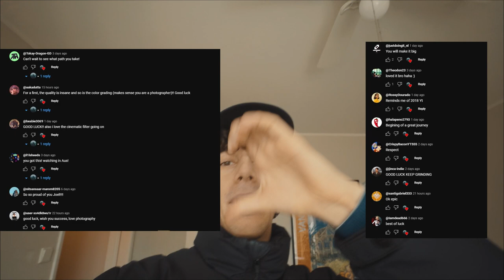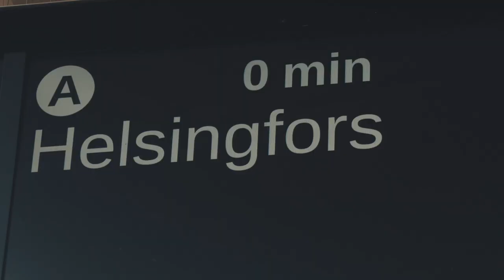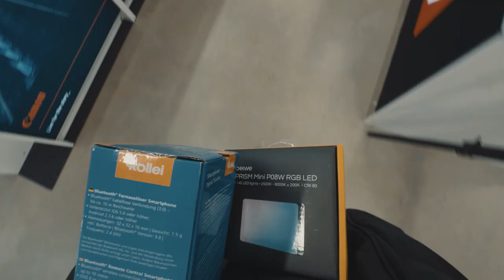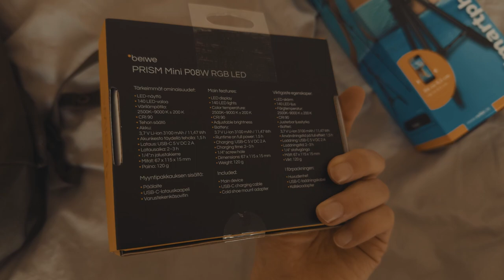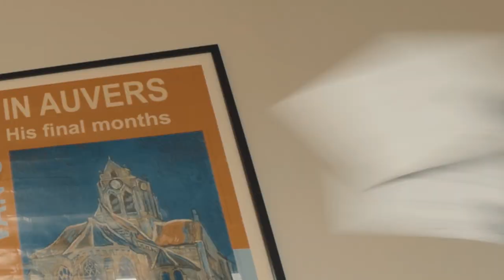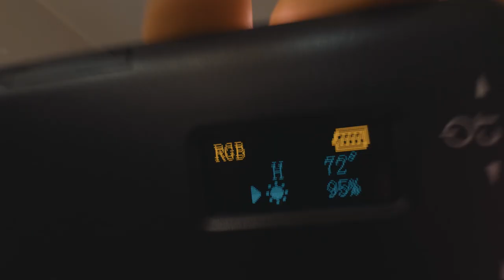Bought new gear! - Unboxing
Come shopping with me for new gear and at the end see the unboxing!
Glad to see you here ;) Did a bit more editing on this video so tell me what you think!